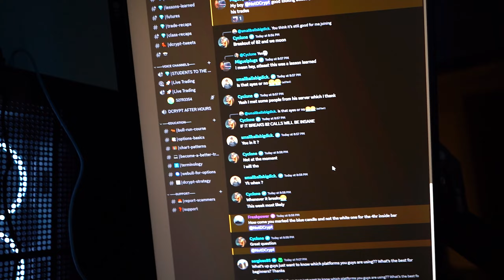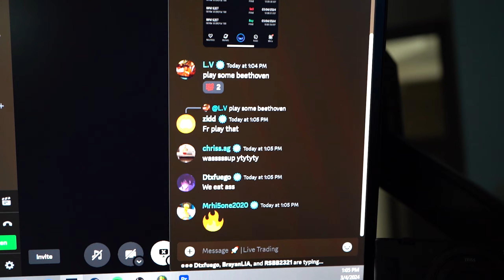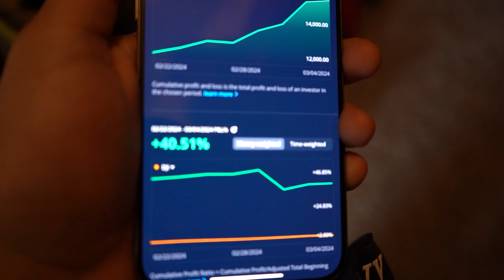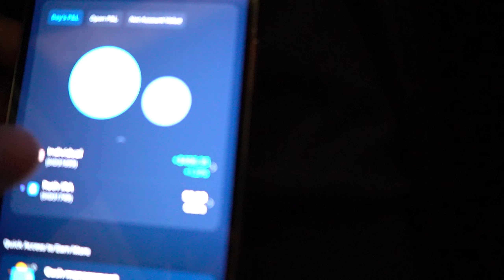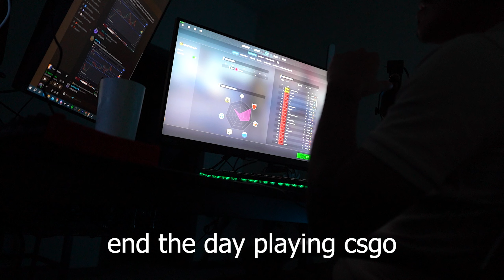Realistic Day in the Life of a 21 year old Day Trader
–– DCRYPT ––

Other 2: Coming Soon